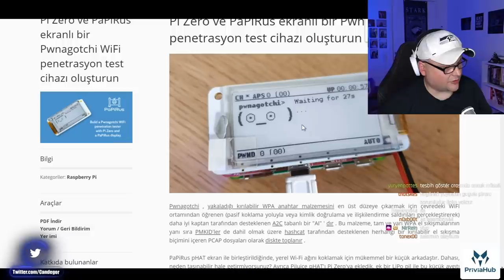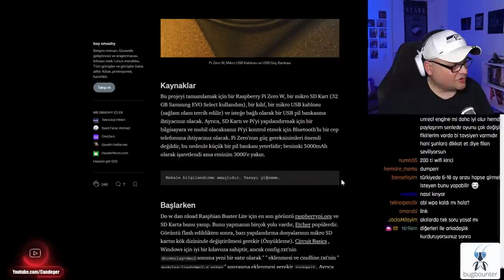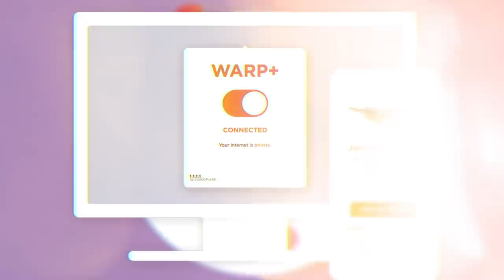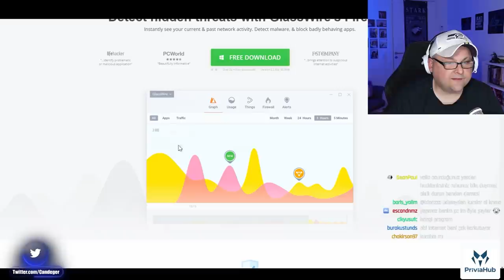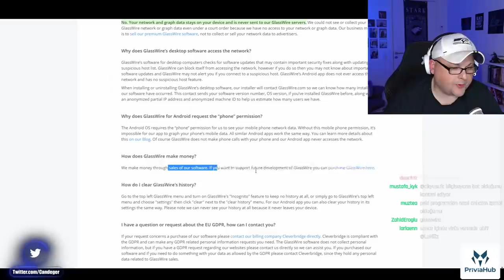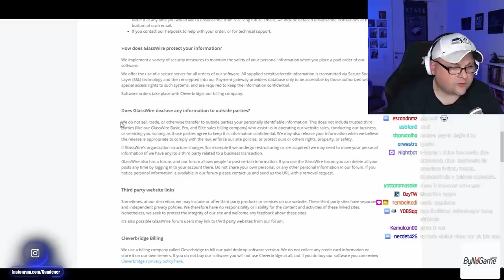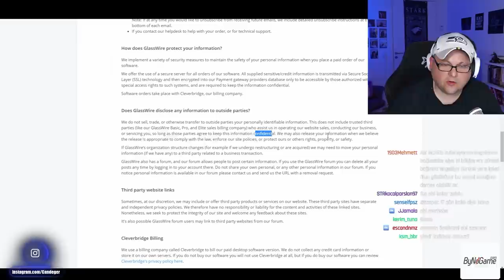STARBUCKS'DA DİKKATLİ OLUN | GLASSWIRE İLE MAKİNENİZİ KONTROL EDİN!